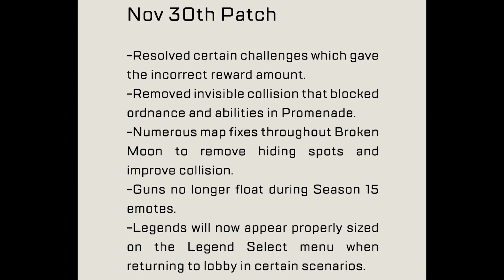NEW UPDATE! Heirloom Glitch Fixed, Wraith & More - Apex Legends Season 15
Season 15 "New Update" Wraith, Crypto Fixes & More - Apex Legends